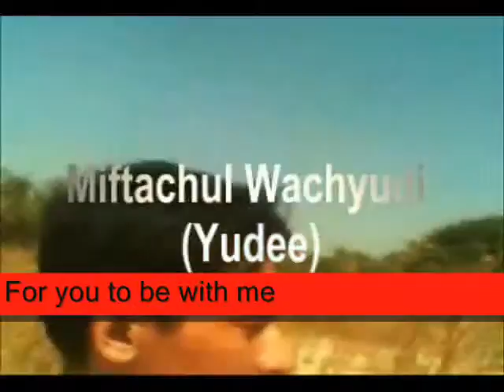For us to finally be stay here ,